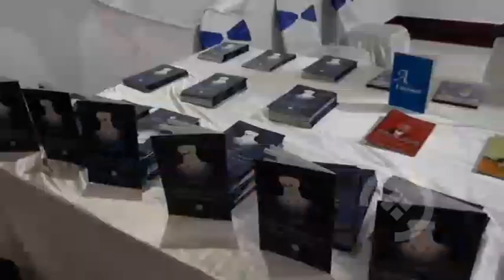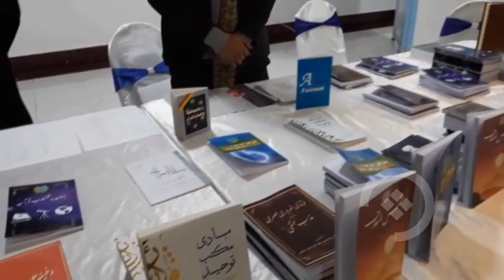گزارش؛ جامعه امروزی نیاز اشد به فهم دینی و علم روز دارند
استادان دانشگاه و عالمان دینی در کنفرانس اصلاح فرد و جامعه از دیدگاه علامه فیضانی می‌گویند جامعه امروز افغانستان نیاز اشد به فهم دینی و علم روز دارند